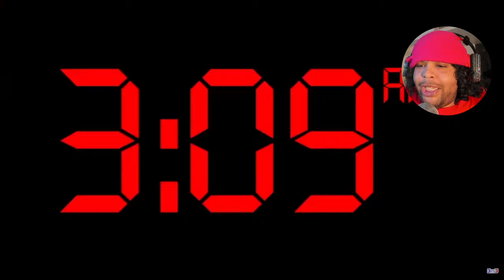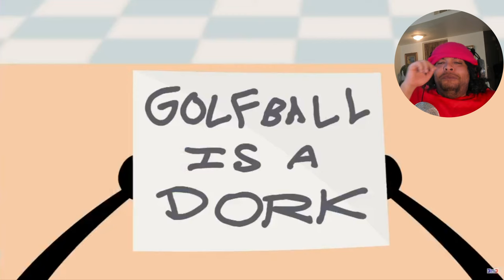Pie Vs Pi: The Pi Day Massacre REACTION!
𝐏𝐢𝐞 𝐕𝐬 𝐏𝐢: 𝐓𝐡𝐞 𝐏𝐢 𝐃𝐚𝐲 𝐌𝐚𝐬𝐬𝐚𝐜𝐫𝐞 𝐛𝐲 𝐅𝐀𝐓𝐑𝐄𝐃𝐆𝐔𝐘 𝐈 𝐚𝐦 𝐫𝐞𝐚𝐜𝐭𝐢𝐧𝐠 𝐭𝐨 𝐭𝐡𝐞 𝐏𝐢𝐞 𝐕𝐬 𝐏𝐢: 𝐓𝐡𝐞 𝐏𝐢 𝐃𝐚𝐲 𝐌𝐚𝐬𝐬𝐚𝐜𝐫𝐞 , 𝐰𝐡𝐢𝐜𝐡 𝐢𝐬 𝐒𝐡𝐨𝐫𝐭 𝐄𝐩𝐢𝐬𝐨𝐝𝐞 𝐅𝐫𝐨𝐦 𝐣𝐚𝐜𝐤𝐧𝐣𝐞𝐥𝐥𝐢𝐟𝐲 𝐋𝐢𝐤𝐞 𝐚𝐧𝐝 𝐬𝐮𝐛𝐬𝐜𝐫𝐢𝐛𝐞 𝐟𝐨𝐫 𝐦𝐨𝐫𝐞!